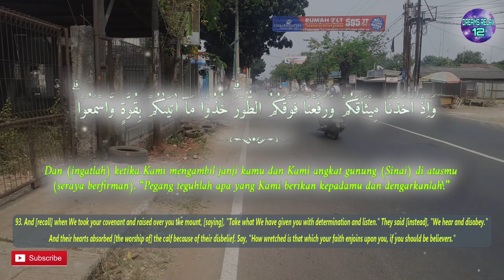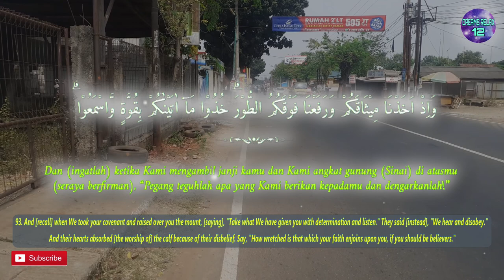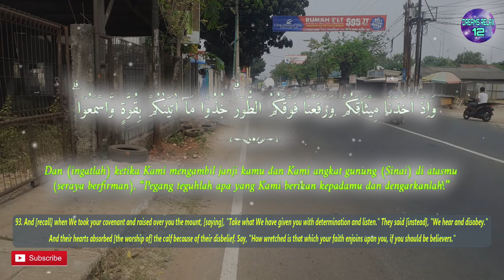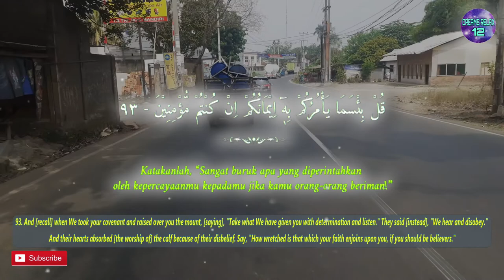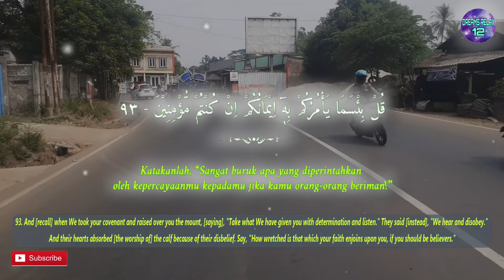One Day One Ayat Surah AL BAQARAH Chapter 93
وَاِذْ اَخَذْنَا مِيْثَاقَكُمْ وَرَفَعْنَا فَوْقَكُمُ الطُّوْرَۗ خُذُوْا مَآ اٰتَيْنٰكُمْ بِقُوَّةٍ وَّاسْمَعُوْا ۗ قَالُوْا سَمِعْنَا وَعَصَيْنَا وَاُشْرِبُوْا فِيْ قُلُوْبِهِمُ الْعِجْلَ بِكُفْرِهِمْ ۗ قُلْ بِئْسَمَا يَأْمُرُكُمْ بِهٖٓ اِيْمَانُكُمْ اِنْ كُنْتُمْ مُّؤْمِنِيْنَ

English Sahih International :
93. And [recall] when We took your covenant and raised over you the mount, [saying], "Take what We have given you with determination and listen." They said [instead], "We hear and disobey." And their hearts absorbed [the worship of] the calf because of their disbelief. Say, "How wretched is that which your faith enjoins upon you, if you should be believers."

Terjemah Kemenag 2002 :
93. Dan (ingatlah) ketika Kami mengambil janji kamu dan Kami angkat gunung (Sinai) di atasmu (seraya berfirman), “Pegang teguhlah apa yang Kami berikan kepadamu dan dengarkanlah!” Mereka menjawab, “Kami mendengarkan tetapi kami tidak menaati.” Dan diresapkanlah ke dalam hati mereka itu (kecintaan menyembah patung) anak sapi karena kekafiran mereka. Katakanlah, “Sangat buruk apa yang diperintahkan oleh kepercayaanmu kepadamu jika kamu orang-orang beriman!”

Tafsir Ringkas Kemenag :
93. Dan ingatlah ketika Kami mengambil janji kamu, wahai Bani Israil, dan Kami angkat gunung Sinai di atasmu seraya berfirman, ‘Pegang teguhlah apa yang Kami berikan kepadamu melalui Nabi Musa, yakni prinsip-prinsip ajaran agama dan rinciannya, dan dengarkanlah serta perkenankanlah apa yang diperintahkan kepada kamu!’” Mereka menjawab,” Kami mendengarkan dengan telinga kami, tetapi kami tidak menaati dan tidak pula mau mengamalkannya.” Bukannya segera melaksanakan perintah, mereka justru bersegera melakukan kedurhakaan. Dan diresapkanlah ke dalam hati mereka itu kecintaan menyembah patung anak sapi karena kekafiran mereka. Katakanlah, “Sangat buruk apa yang diperintahkan oleh kepercayaanmu kepadamu, yang kamu anggap telah menghiasi jiwa kamu, jika kamu orang-orang beriman kepada Taurat.